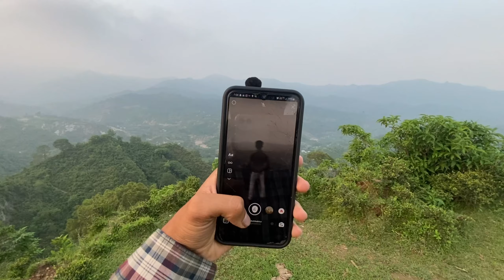Bike ride to mountains |आज 4 water crossing मिली 🤦‍♂️🤦‍♂️| Jammu and Kashmir